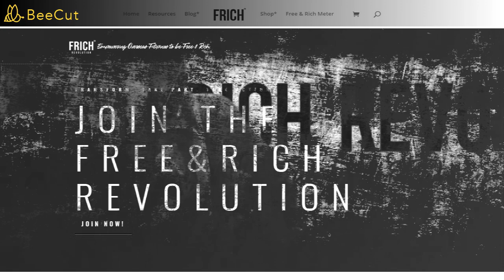Build Yourself in Silence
and  they will never know how to attack you
When you grow in a quick away from the noise
and destruction of the world
You develop strength that no one
can see coming
your foundation become solid
your mind sharp
your heart is resilient

Without revealing your vulnerabilities or your plans
You become untouchable
They won’t know where your power comes from
Or how you break it down

In your silence
you craft you’re the version of yourself that is stronger, wiser
and always one step ahead.

Frich Revolution - Palau